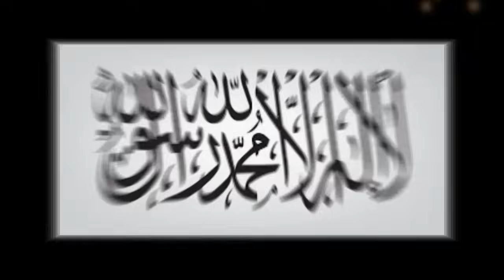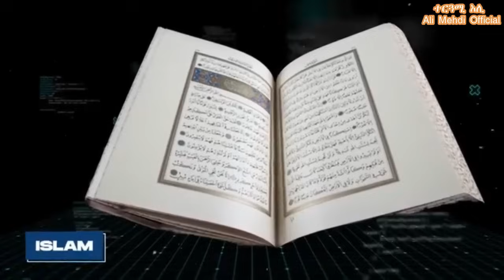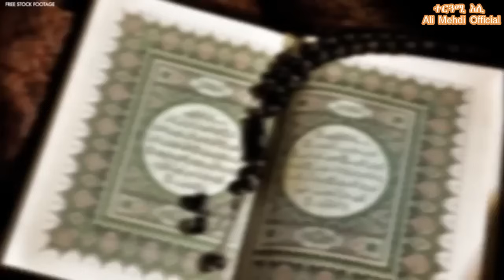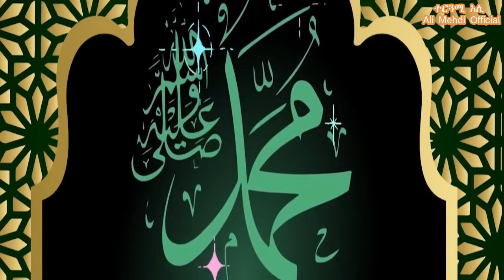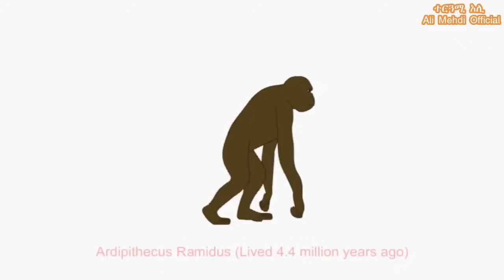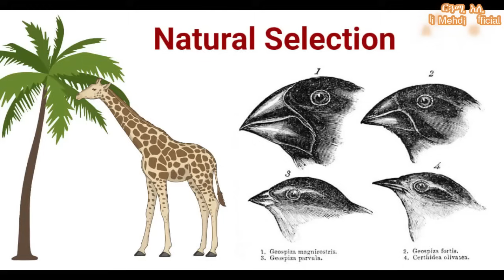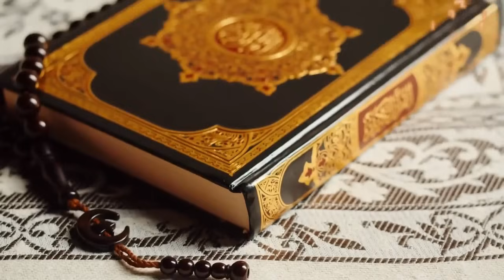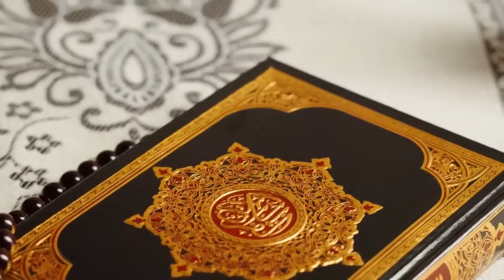የጉረኛው ወጣት እና የዶ/ር ዛኪር ሞቅ ያለ ፍጥጫ A heated debate between Dr zakir vs a young Atheist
በዶር ዛኪር እና በጉረኛው ወጣት መሀል የተደረገው ጥያቄ እና መልስ ወደ ፍጥጫ ሲቀየር  ተመልከቱ
The heated debate between Dr zakir the famous public speaker and a young atheist explained

Join out telegram channel and Facebook account
Be part of a familiy